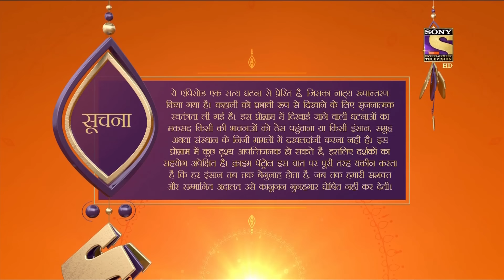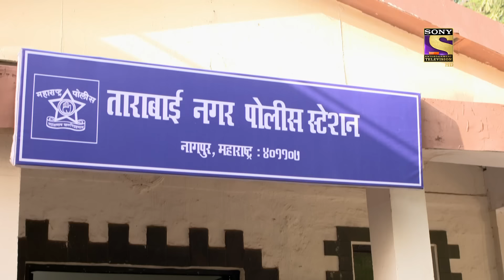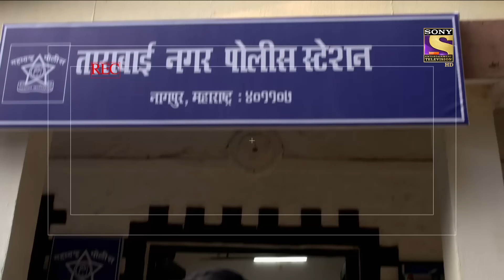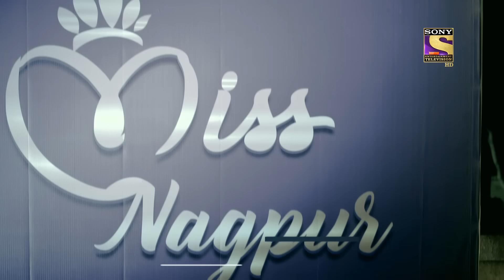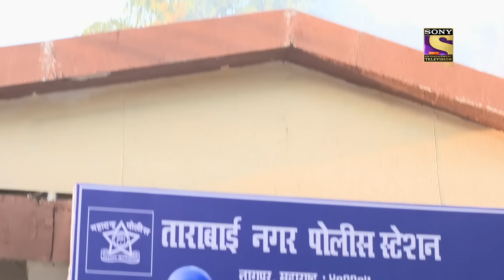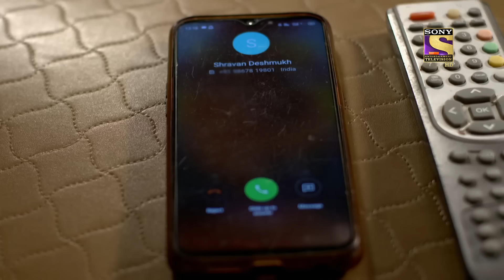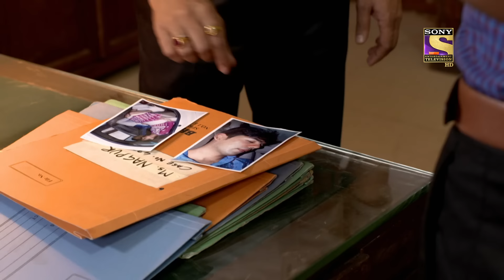Crime Patrol Satark Season 2 - Ep 320 - Full Episode - 21st January, 2021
Episode 320: A Heinous Act
The story begins as a girl and a boy are trapped inside a car and start feeling suffocated and it reaches the extreme. On the other hand, a suspense person stabs a girl on her neck and it is all dark and silent.